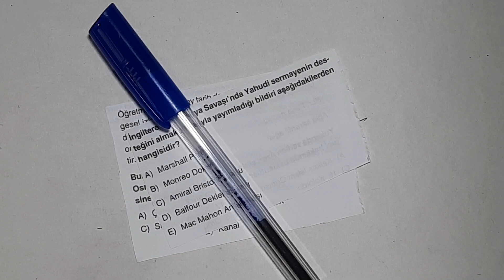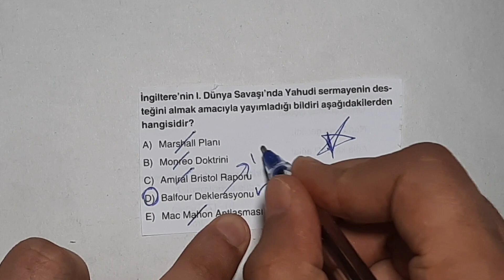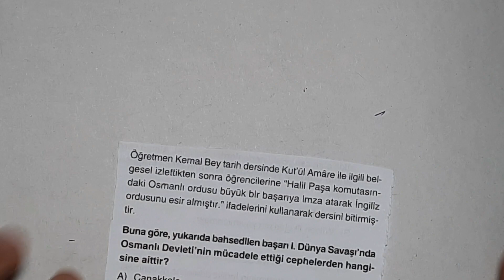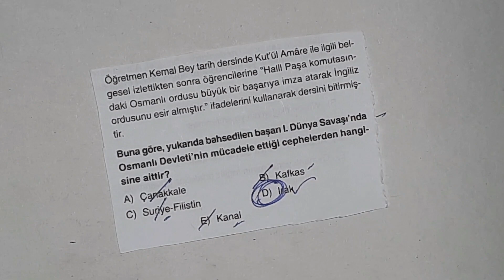Bu Sorular Çıkar Mı Acaba🤔 Hayırlı Sahurlar Gençler/2022 Tayfa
Tyt
Ayt
Yks
Kpss